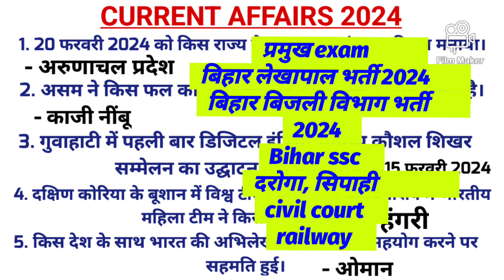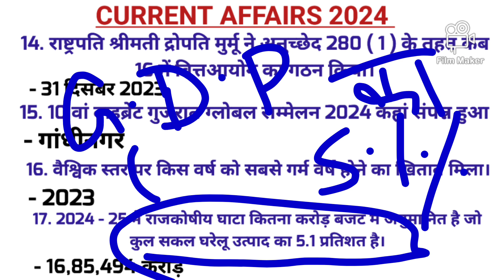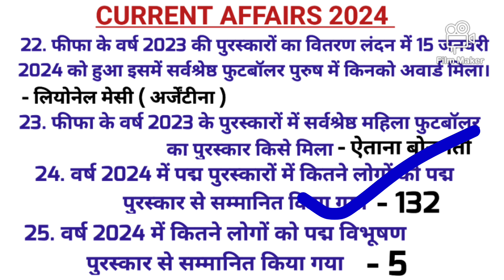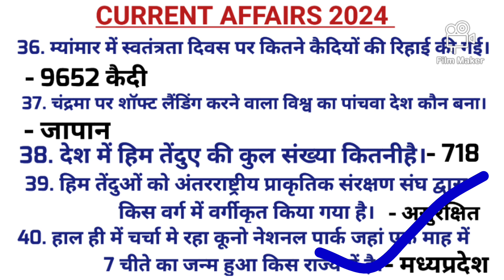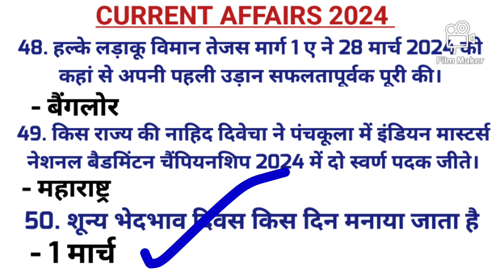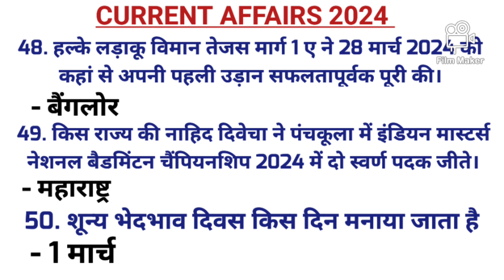CURRENT AFFAIRS 2024 SET 3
CURRENT AFFAIRS 2024 SET 3 बिहारलेखपालभर्ती2024 BSPHCL Biharssc रेलवेALP दरोगा सिपाही court DOWNLOAD FREE PDF TELEGRAM CHANNEL